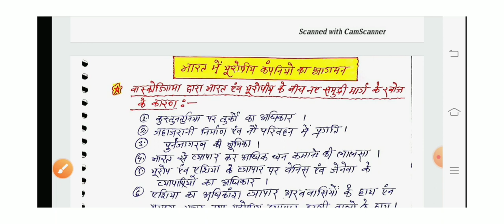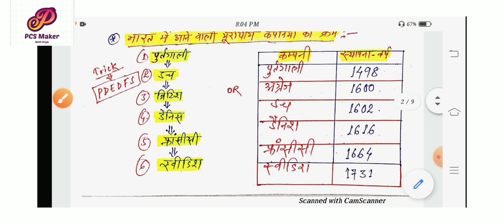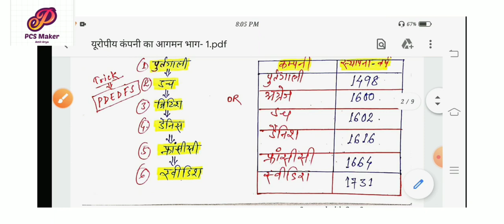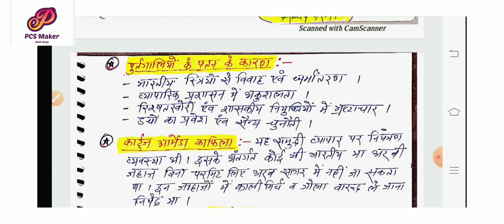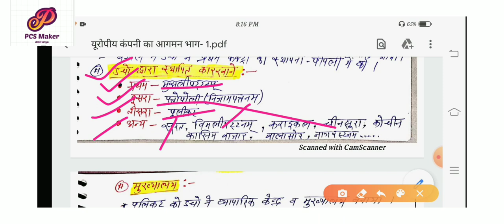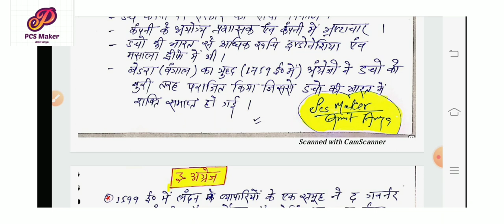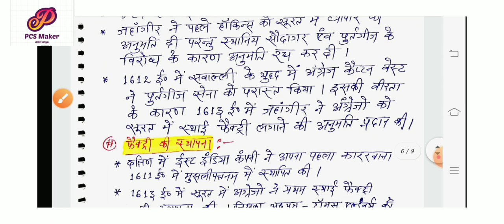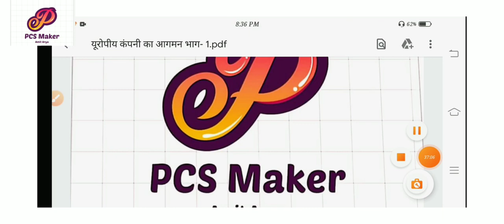आधुनिक भारत का इतिहास || यूरोपीय कंपनी का आगमन भाग -1 || Modern Indian History || Bpsc,jpsc,uppcs @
PCS MAKER
PCS MAKER
PCS MAKER